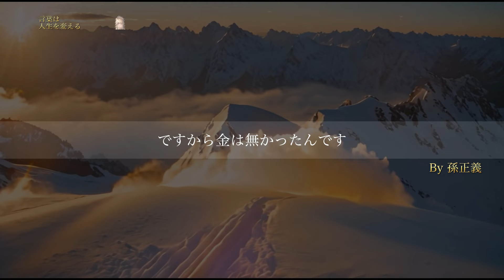孫正義名言「嘘は絶対につかない」孫正義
孫正義が
決めていること！

嘘は絶対につかない
これだけを守れば
生きていく限り
しっかり自分に返ってくる！